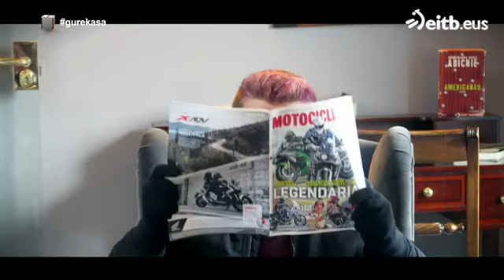DONOSTIAKO UDALETXEan eta LONDRES HOTELEAN DANTZAN! 💃🕺